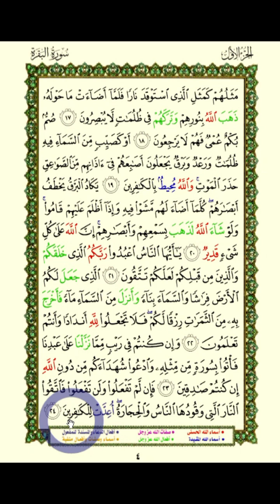Best Quran Learning for All Part 38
This video is the one of the series of Best Qur'an Learning for All.